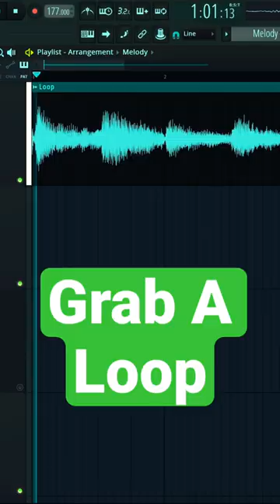WondaGurl’s Insane Melody Trick Got Her An Eminem Placement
WondaGurl's Simple Melody Trick That Got Her A #1 Hit. Use This Secret Melody Trick In YOur Beats